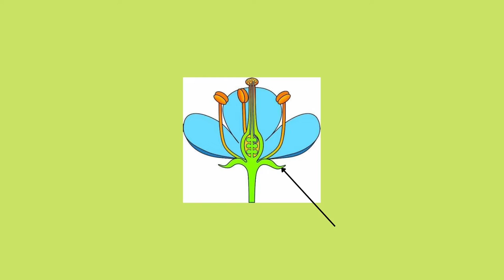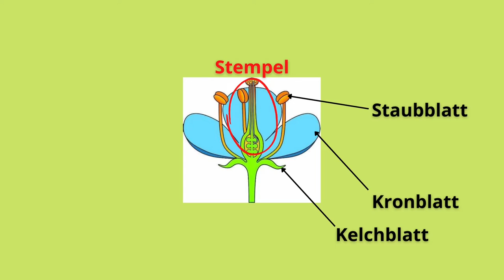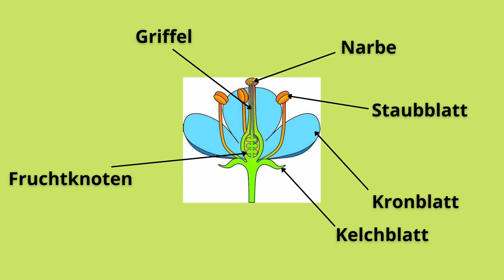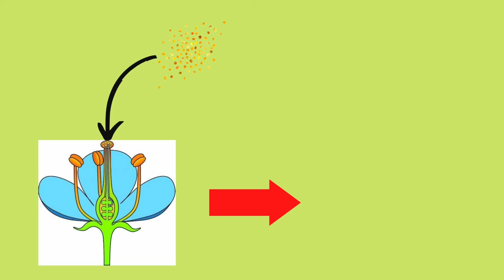Von der Blüte zur Frucht